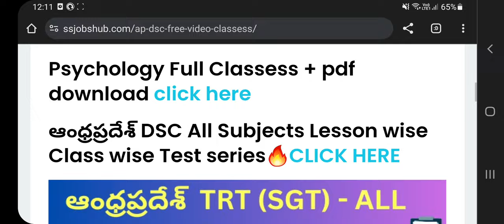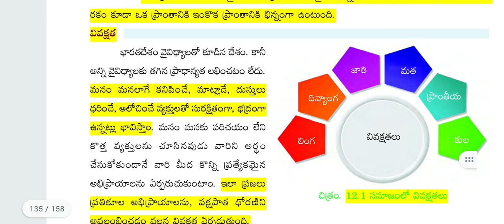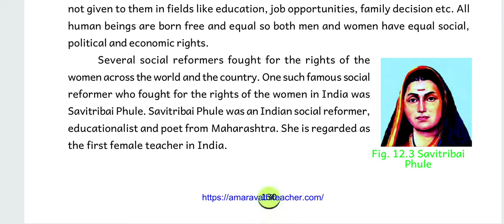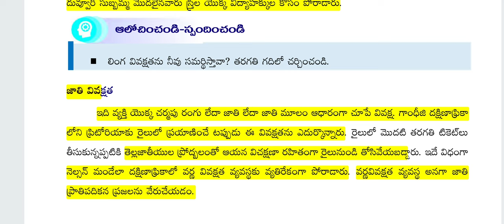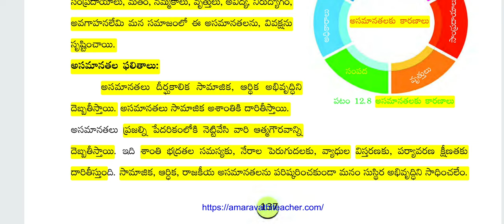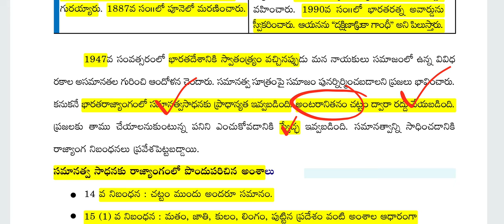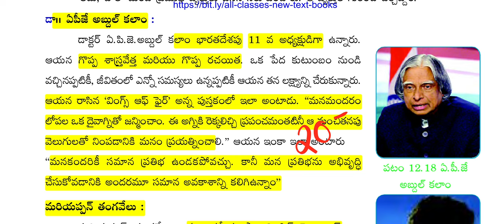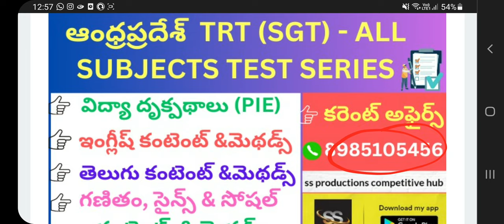12. సమానత్వం వైపు || 6th 2023 Social S2 || APDSC2023